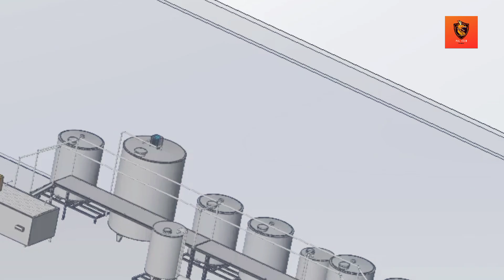Food processing plant 3d model in solid works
pal tech food processing plant complete 3d model design and assembled in solidworks software.